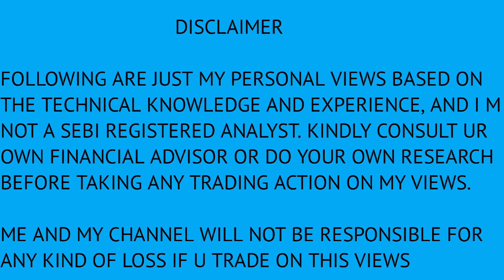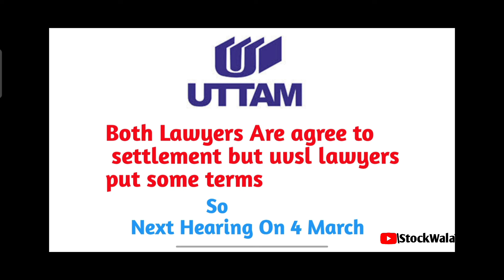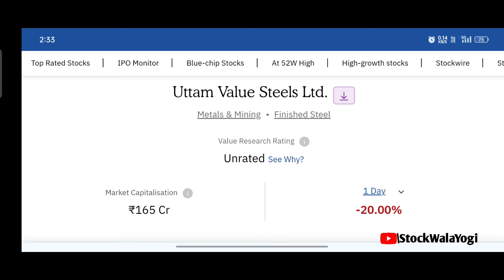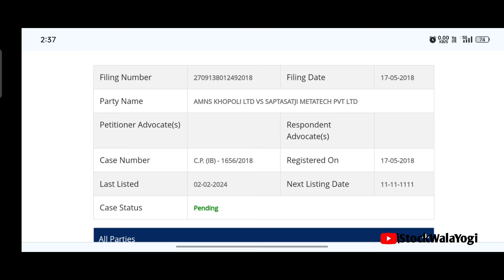Uttam Value Steel Share Latest News | Uttam Galva Steel Share Latest News